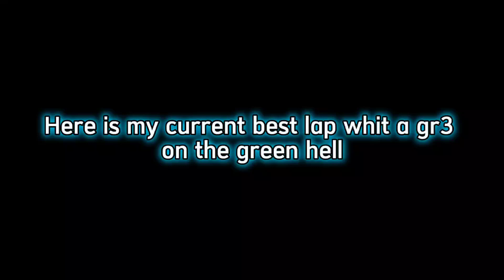My Best And Smoothest Lap On The Nurb ! (Grand Turismo Sport)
Hi viewers, this is my first time posting a gaming video on my channel. I am trying some new things. As a new type of content i wanted to do something great, that's why i decides to upload my best lap, that i will hopefully beat later.
The game is Grand Turismo Sport (2015)
Thanks you guys for watching and i wish you all a nice day !